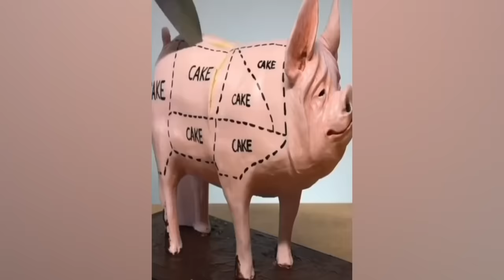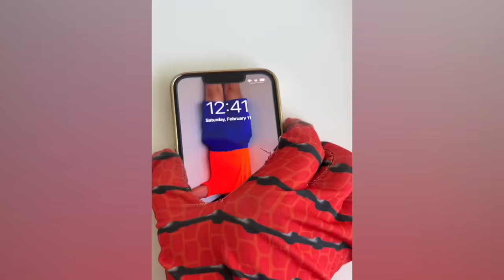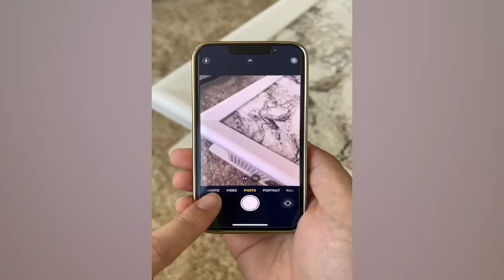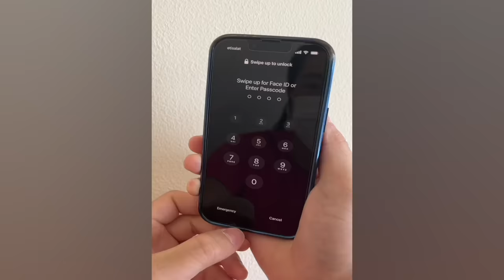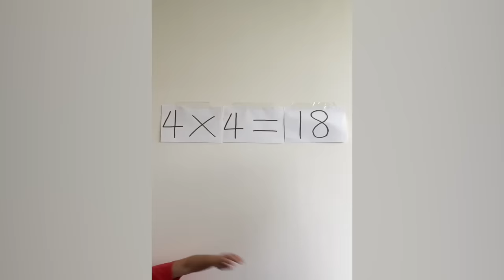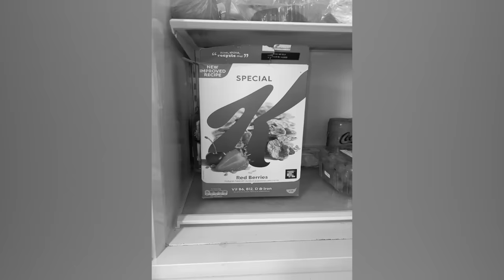CRAZIEST Sagawa1gou Funny TikTok Compilation | Try Not To Laugh Watching Ohio Dance Challenge 2023